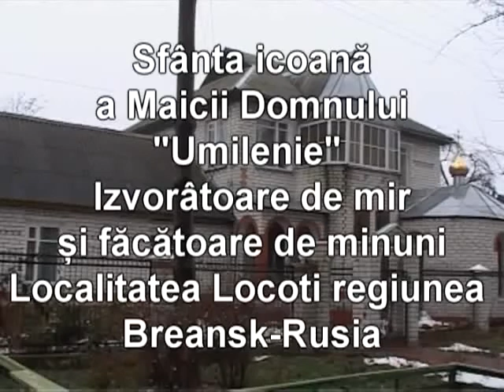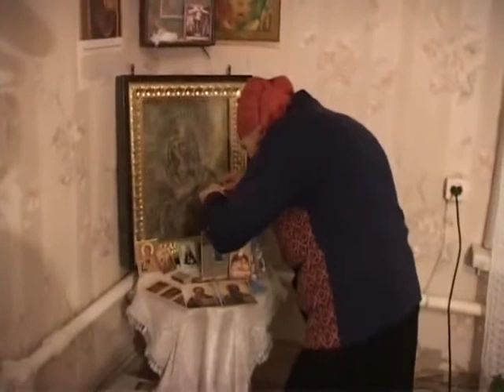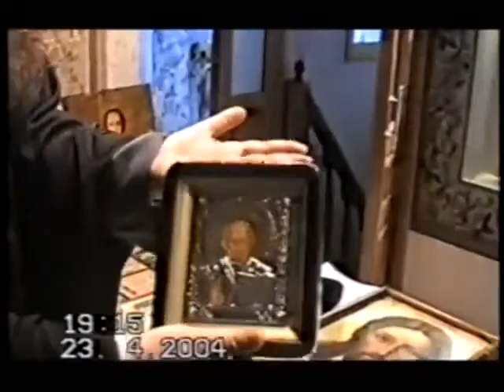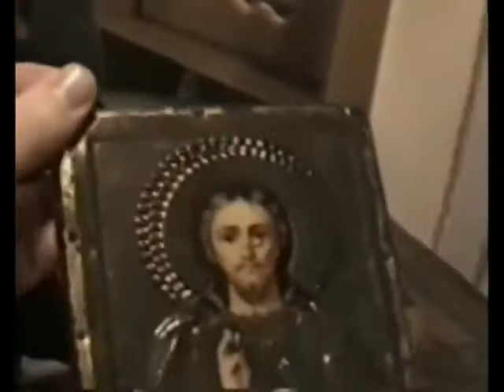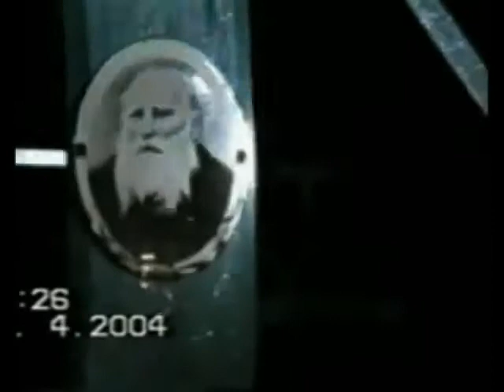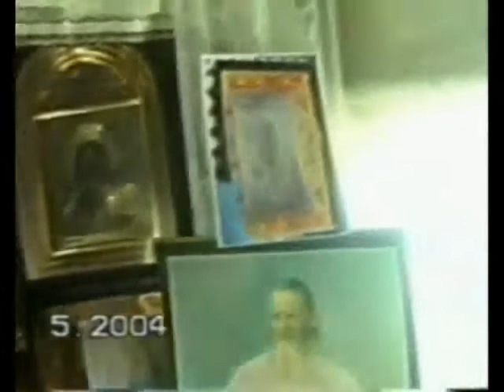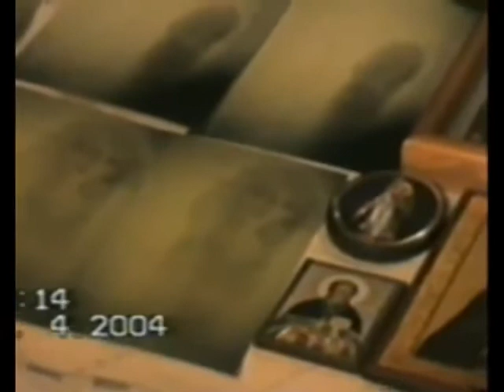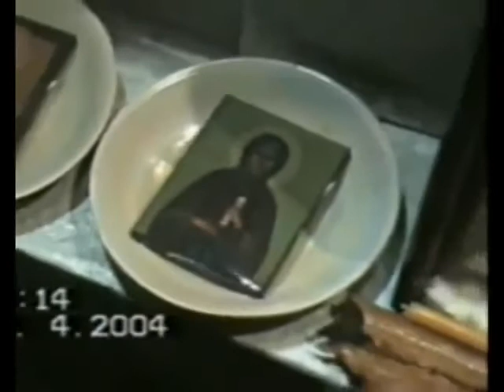Icoana Maicii Domnului facatoare de Minuni UMILENIE